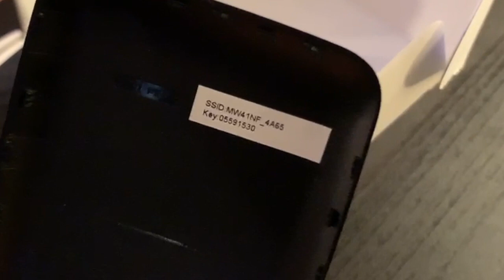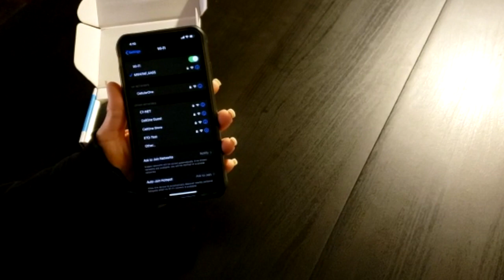Alcatel Link Zone - iPhone Set-up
Watch this short video to assist with set-up of your Alcatel Link Zone with an iPhone device.